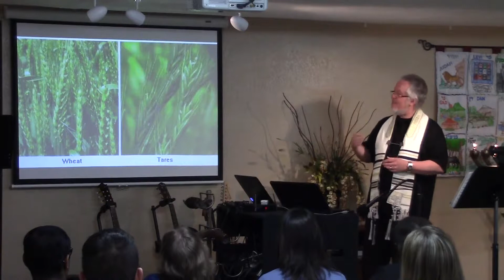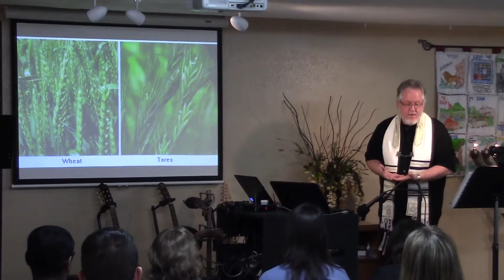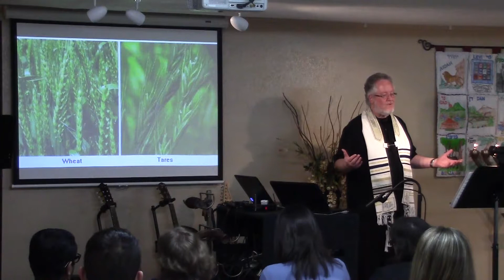Yeshua's Kingdom Parables Part 2 - Matthew 13:24-32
In Part 2 of the series on Yeshua's parables, Jim examines the Parable of the Wheat and the Tares and shows how the Kingdom of God includes both good and bad elements (people) - until the final harvest on the Day of Judgment, and how we should deal with that fact. The Parable of the Mustard Seed is also explained. Presented January 11, 2014 at HalleluYah Fellowship in Jenks, Oklahoma.